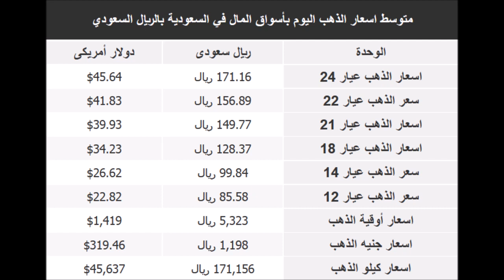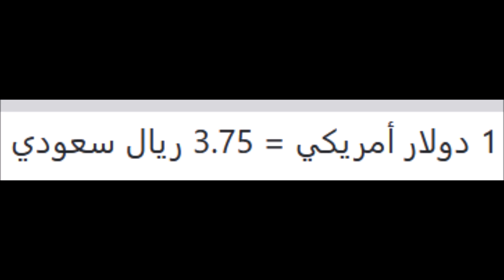اسعار الذهب والدولار اليوم | الاحد 28-7-2019 | في مصر والسعودية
اسعار الذهب والدولار اليوم في مصر والسعودية الاحد 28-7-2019
اسعار الذهب والدولار اليوم الاحد 28/7/2019 في مصر والسعودية بالجنيه المصري والريال السعودي
اسعار الذهب والدولار اليوم الاحد 28 يوليو 2019 في مصر والسعودية
اسعار بيع وشراء الذهب والدولار
اسعار الذهب والدولار اليوم
جرام الذهب في مصر والسعودية
اسعار الذهب والدولار اليوم في مصر والسعودية
سعر سبيكة الذهب